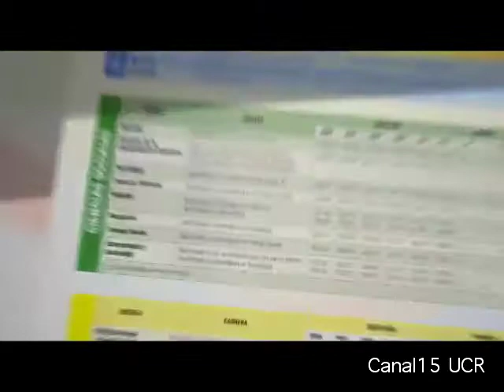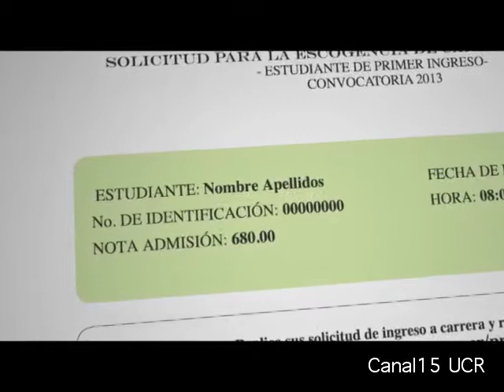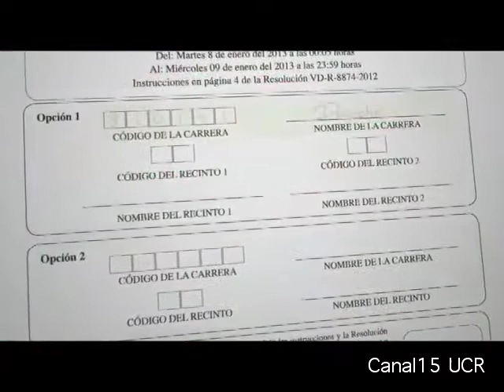Requisitos de Ingreso a Carrera UCR [Primer Ingreso]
¿Qué son los cortes de la Universidad de Costa Rica y cómo funcionan? Conozca más sobre el proceso de ingreso a las carreras de la UCR